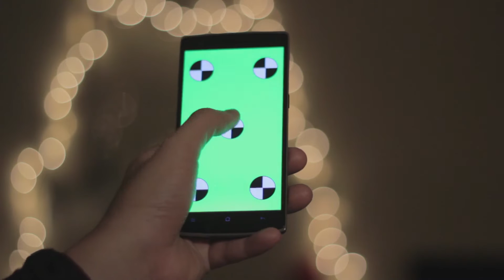I Think I'm in Friend Love With You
A short video Based off of a beautiful children's book (of the same title) by Yumi Sakugawa that shows the idea of platonic love and how the heart translates it.